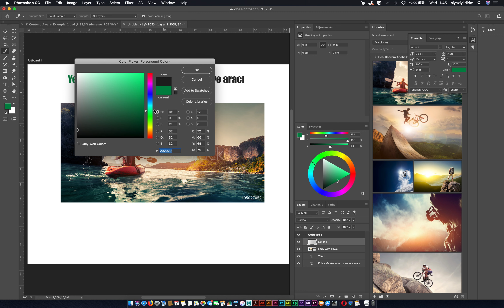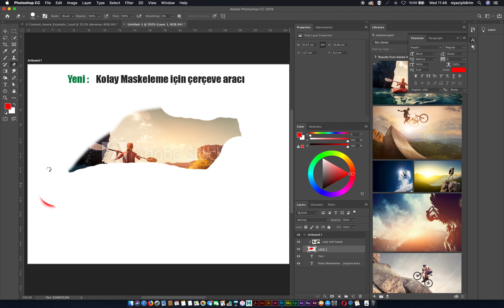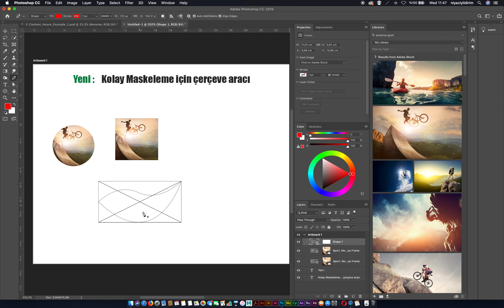Photoshop CC’de Kolay Maskeleme İçin Çerçeve Aracı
Şekiller veya metinleri, yer tutucu olarak kullanabileceğiniz veya resimlerle doldurabileceğiniz karelere dönüştürün. Kareye başka bir görüntü bırakarak görüntüyü kolayca değiştirin. Bu görüntü, otomatik olarak sığacak şekilde ölçeklenir.